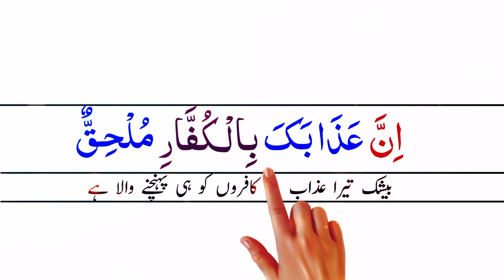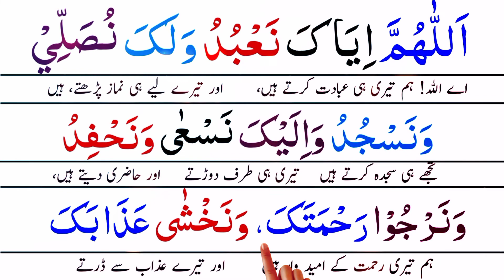Dua Qunoot Urdu Tarjuma || دعائے قنوت || Dua Qunoot (Full) word by word ||Bushra tv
Dua Qunoot Urdu Tarjuma || دعائے قنوت || Dua Qunoot ||Bushra tv

ভিডিওটি ভালো লাগলে লাইক, কমেন্ট করে  উৎসাহ দিতে ভুলবেন না। জাযাকাল্লাহ